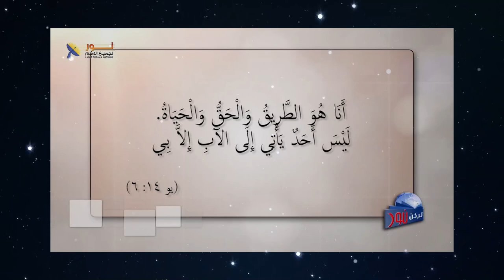595 أربعة حقائق تقوم عليها المسيحية